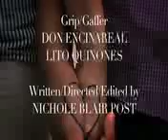Perpetual Heart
My first film at school. It's to be under 4 minutes and MOS (Mitt Out Sound) meaning no dialogue, only story through pictures.